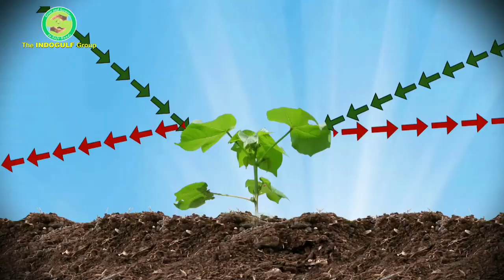ROOT O Max GOLD by Indo Gulf Fertilizers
Ad Film on Root-O-Max Gold manufactured by Indo Gulf Fertilizers Ltd.